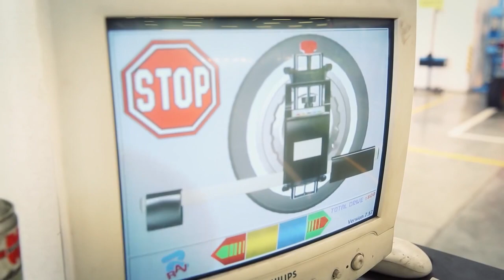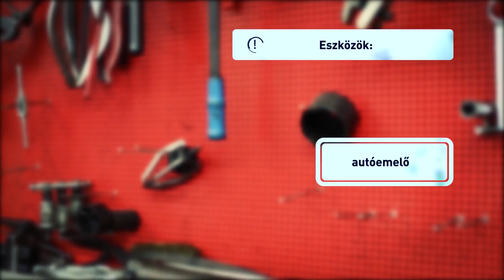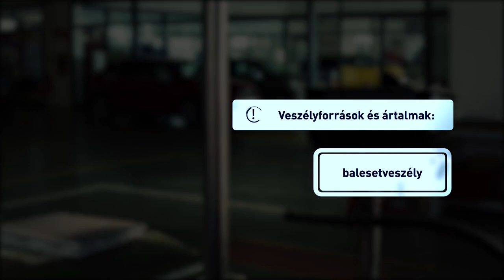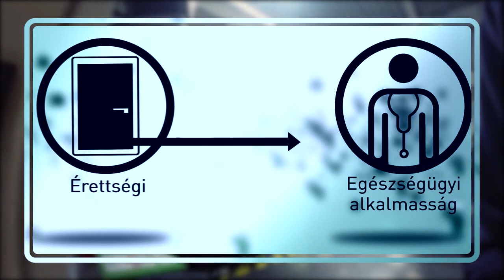7331 17 Autószerelő